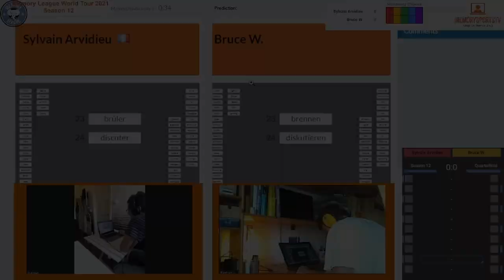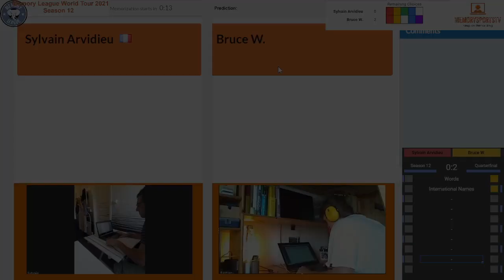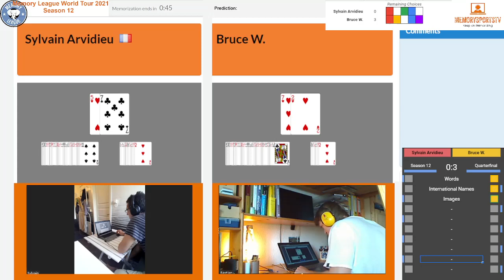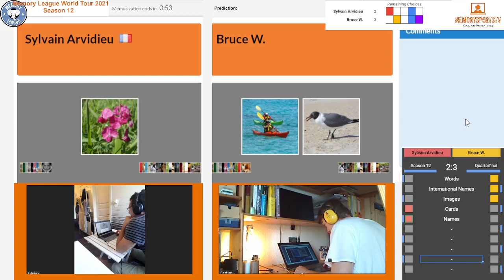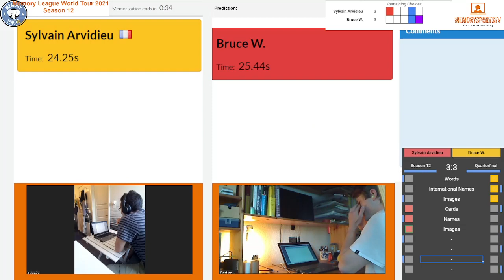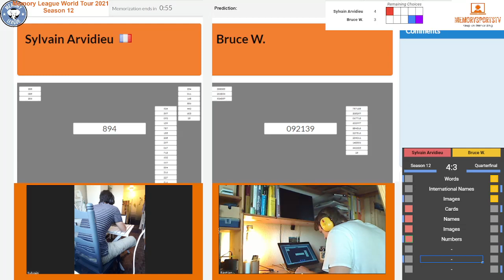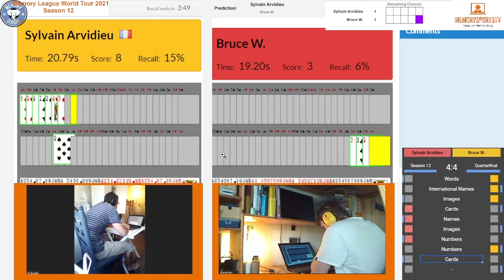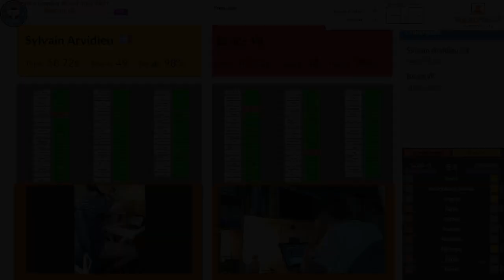Next Quarterfinal of Memory League Season 12: Sylvain Arvidieu (FRA) vs Bastian Wiederhold (GER)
Memory sports is a still relatively young mental sport that requires well trained memory techniques to memorize numbers, cards, images, words or names as fast as possible.
This is the summary of the second Quarterfinal of Season 12 between the number 1 competitor from France Sylvain Arvidieu and rising star from Germany Bastian Wiederhold.